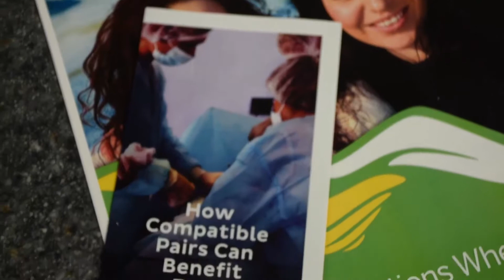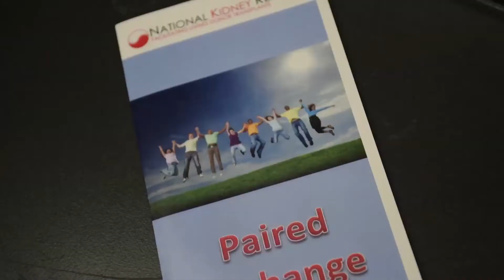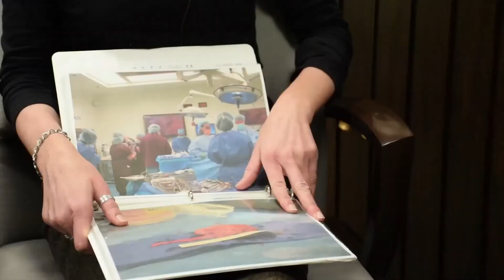Kidney Paired Exchange Program (HH348/08)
Julia Givens investigates a new program which aims to help patience on the waiting list for kidney transplants.